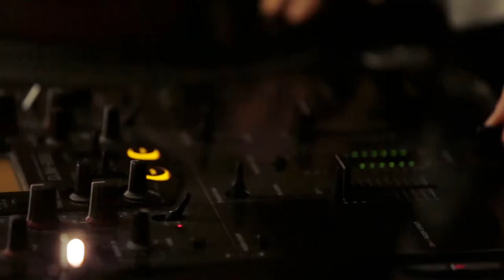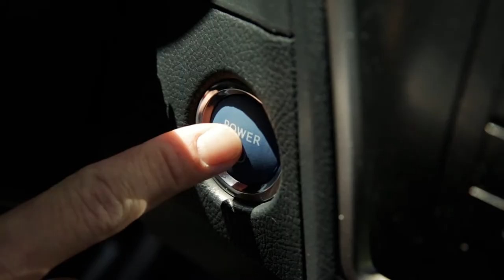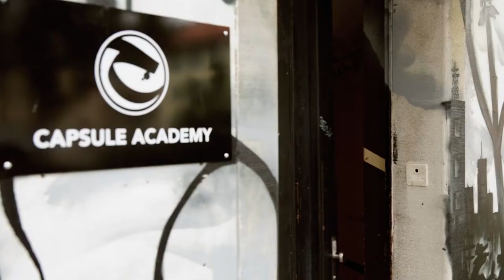GORILLA TV - Sommer 2014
Hol dir Tipps & Tricks, lerne die Stars aus der Freestyleszene kennen, schau dir feine Rezepte an und koche sie nach. Das alles gibt dir GORILLA TV, die Sendung für alle unter 20.
Jetzt dritte Episode anschauen!

In dieser Sendung sind wir in Biel bei Capsule Corporation und in Zürich bei TekiTekua. Gewinne ein Meet&Greet mit TekiTekua